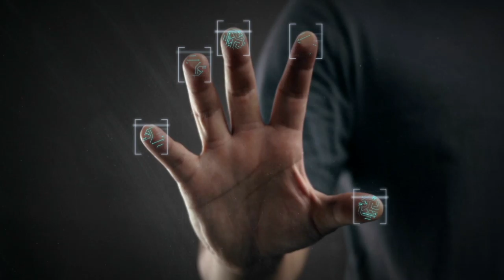LOS NIÑOS CON VISIONES POLÍTICAS PROPIAS